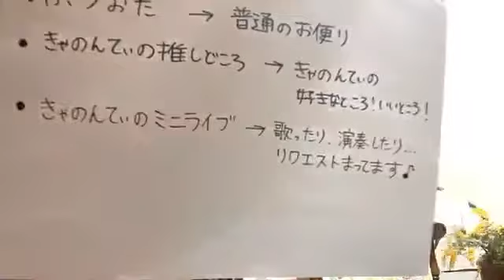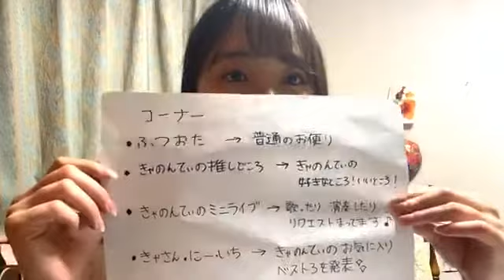2020年05月12日20時00分47秒 石川 花音（SKE48 研究生）